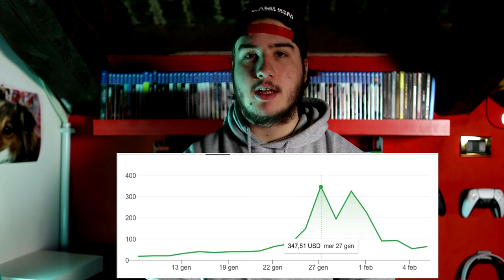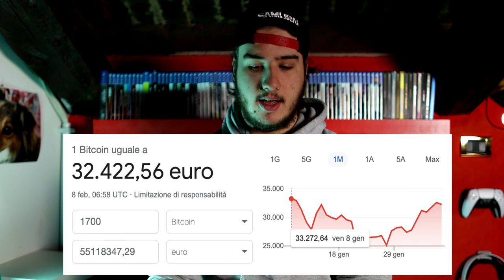Thor, WW84, Offerte ed altro | Jeppe News Ep.1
Buona Visione!
Xiaomi monitor
ipad air